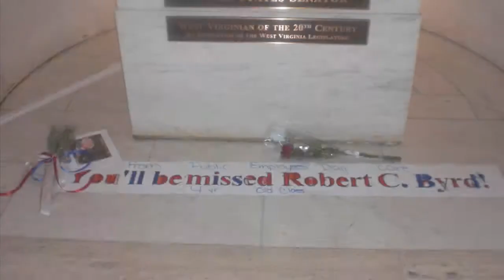U.S. Senator Robert C. Byrd Memorial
A video I put together with pictures and footage that I took during Senator Robert C. Byrd's memorial service in Charleston, WV. The music is by William Elliott Whitmore and Scottish Celtic Bagpipes.